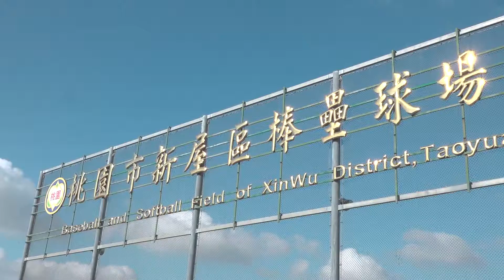【壘球】烈陽強風下的淬鍊，新屋高中女壘隊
學校位於桃園市的西南區，地理位置偏遠，交通不便，即便是完全中學，人口外流情況還是相當嚴重。

以「教育理念」為出發點，楊喬娟教練十分重視每一個環節，更強調「私底下的態度會反應在球場上的態度」，小至球具擺設，大至球場禮節，都不容許球員出錯，加上校長大力支持，儼然是女壘隊的最強後盾。

球隊成立時間並不長，校園內並無設置壘球場，球員必須每日放學後搭乘公車至校外壘球場訓練，夏天頂著酷熱太陽，冬天忍受刺骨寒風，在許多困難條件下，她們所追求的目標並非帳面上的成績，而是在這項運動中體會出不一樣的人生目標！

【公益捐款】
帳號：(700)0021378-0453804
統編：39747651

【青年發電機】
協會地址：臺中市北區陝西東四街60-4號